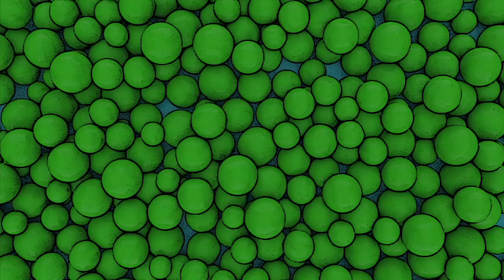PELAYO, LA INVASIÓN DE LOS LAGARTONES